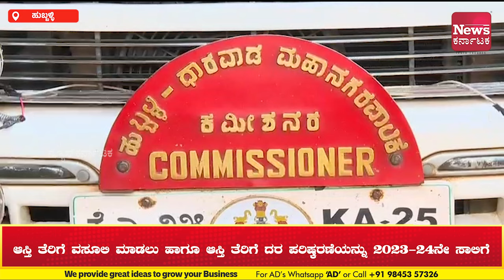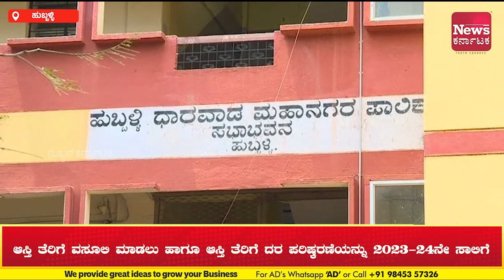ಪಾಲಿಕೆ ಶೂನ್ಯವಾಗಿಅಭಿವೃದ್ಧಿದ್ದರು ಸಾಮಾನ್ಯಸಭೆಯಲ್ಲಿ ಸದ್ದಿಲ್ಲದೆ ಆಸ್ತಿ ತೆರಿಗೆಯನ್ನು ಹೆಚ್ಚು ಮಾಡಿ ಆದೇಶ ಹೊರಡಿಸಿ